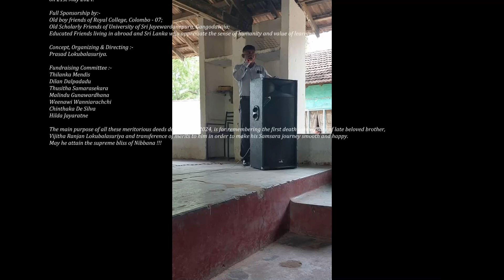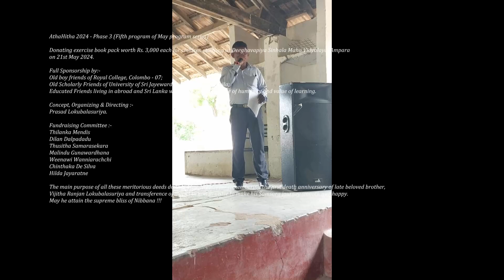අතහිත 2024 | දීඝවාපිය සිංහල මහා විද්‍යාලය | 2024 මැයි | අභ්‍යාස පොත් කට්ටල ප්‍රදානය | AthaHitha